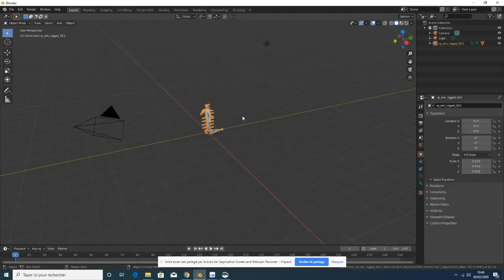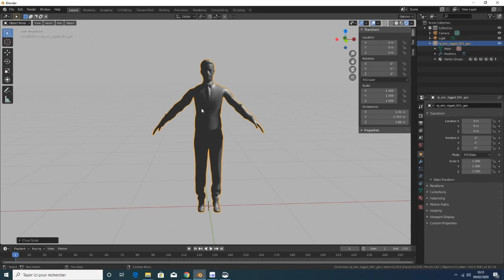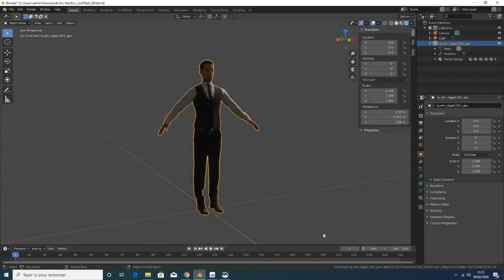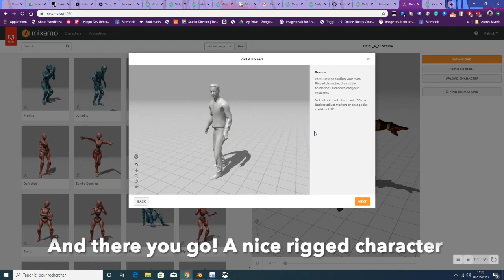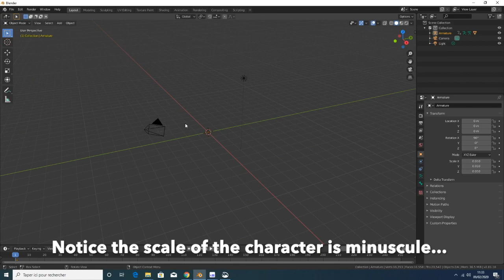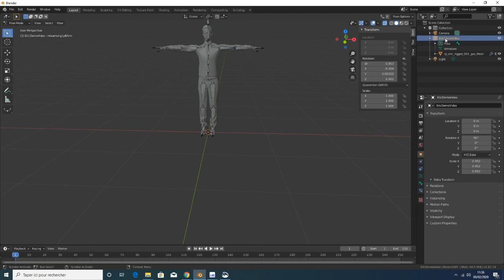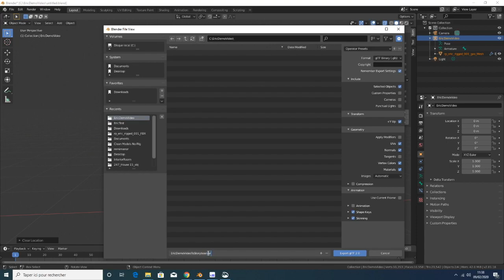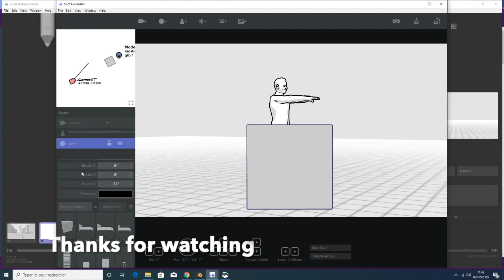Custom Character to Storyboarder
Quick demo of how to bring a custom character into Storyboarder using Blender 2.8 and Mixamo. I have been trying to do this, quite unsuccessfully for a few weeks, but I seem to have managed to do it now, so I am sharing a short workflow.
Please note: I didn't bother getting a textured character into Storyboarder, nor did I figure out yet how to obtain a full IK character that could take advantage of the software's IK mode, or it's awesome pose library; this is going to have to wait for another time, but the character I import is still fully poseable in FK.
Useful links:
(Renderpeople is a nice website where you can get clean scanned 3d models of people. I am using a free model just for the sake of this demo, but they have great, affordable scans.)
(Blender is a great, free and open-source 3D package. I am still new at it, so please forgive the occasional fumbling on my part)
(an awesome and free resource by Adobe for rigging 3d models, getting a bunch of free rigged characters, and free mocap-based animation)
(Storyboarder is a super cool storyboarding software created by insane genius Charles Forman, also totally free, which offers a 3d feature, "Shot Generator" to set up your shots with included 3D assets, included poseable characters, and to import your own geometry and custom characters)